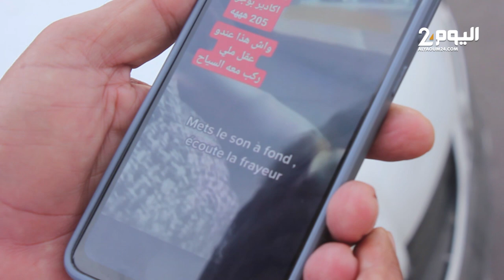سائـح يفضح "طـاكسـي مهترئ " يـنـقـل السيـاح بـأكـاديـر والسلطـة تستعد لمنع نهائي للسيارات القديمة